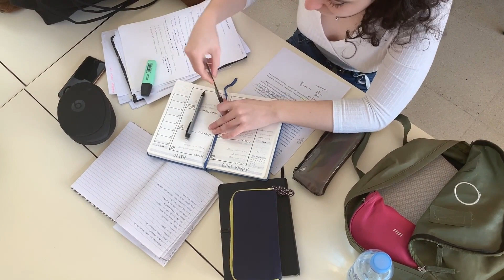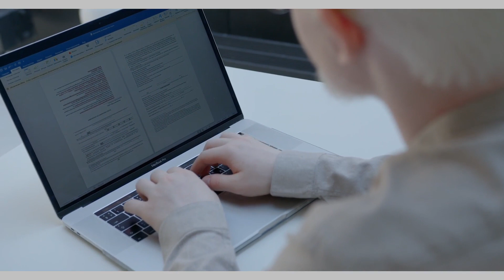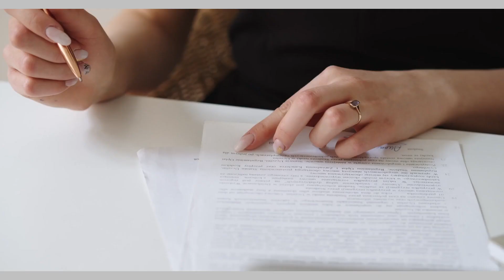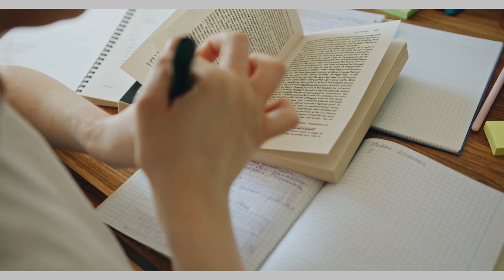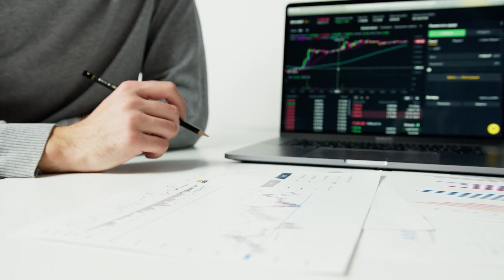Concentration Music for Studying and Working Improve Your Mental Clarity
🎹 This video is designed to help you improve your focus and concentration, whether you're studying, working, or just need to clear your mind. Our calming and soothing instrumental music will help you stay on task and increase your productivity. Let the gentle melodies transport you to a state of mental clarity and focus, as you delve deeper into your work. Improve your performance and achieve your goals with our concentration music for studying and working.

This video contains music and videos from sources free for distribution.

Thank you for listening to our relaxing music for studying and working. We will be glad if you write in the comments where you listen to the Relaxation & Meditation Music YouTube channel. Enjoy! With love, R&MM team.